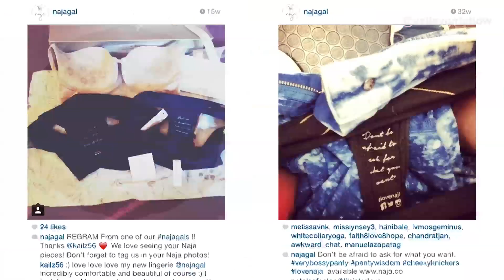Catalina Girald Founder of Naja Interview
Jesse chats with Catalina Girald of Naja.